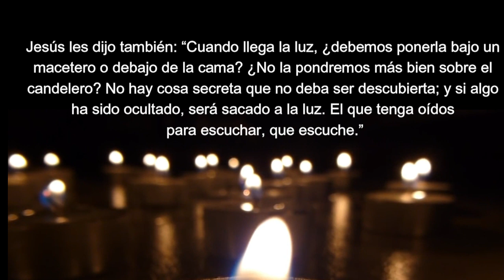EP3 . Jueves 3ª Sem T. Ordinario LLEVEMOS LA LUZ DE LA BUENA NOTICIA A TODA LA HUMANIDAD